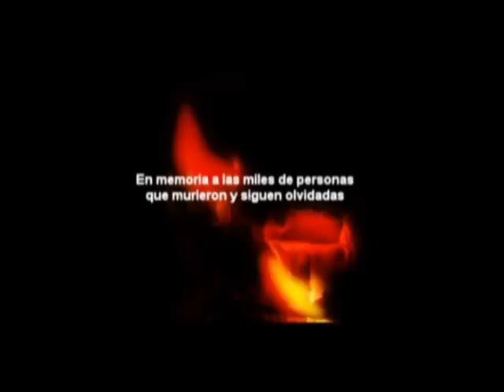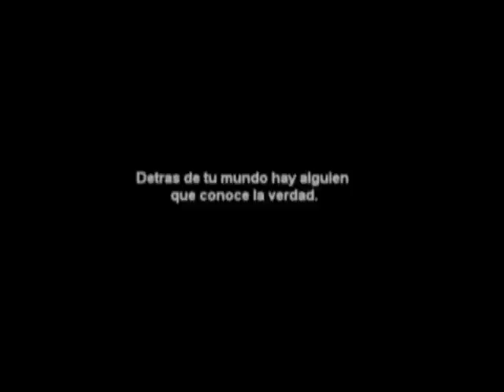Trenazo de Saltillo: 1972 (Segundo Promocional 2007)